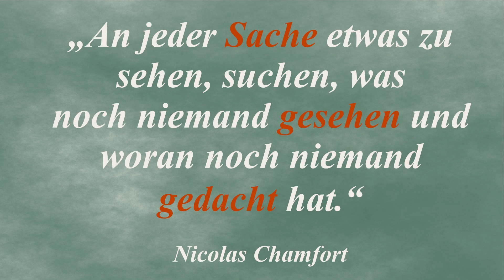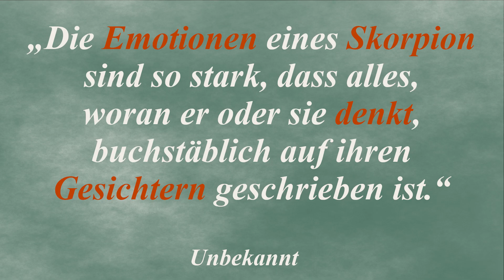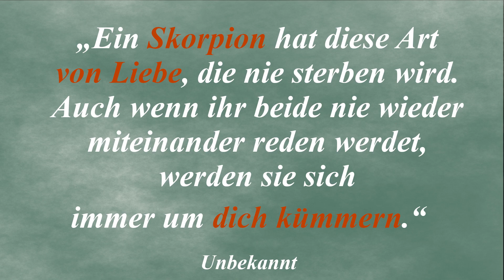Sternzeichen Skorpion - Diese Zitate😯 passen perfekt zu dem Skorpion!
Mit den Zitaten wird das Sternzeichen Skorpion gut beschrieben. Sprüche die zu Horoskop Skorpion passen.
"Skorpione leben nach dem Motto: 'Ich werde überleben und gedeihen, egal was kommt.'" - Unbekannt
"Skorpione sind wie die Sterne am dunklen Nachthimmel - sie strahlen am hellsten in der Dunkelheit." Unbekannt

Wenn Ihnen dieses Video gefallen hat, geben Sie bitte ein Like und teilen Sie es mit anderen, die von den Geheimnissen der Skorpion-Menschen genauso fasziniert sind.